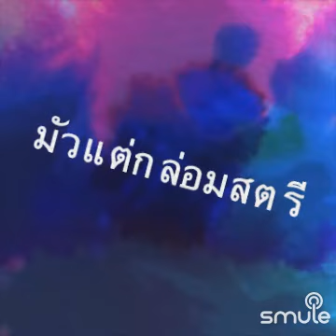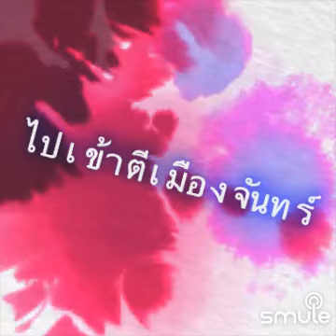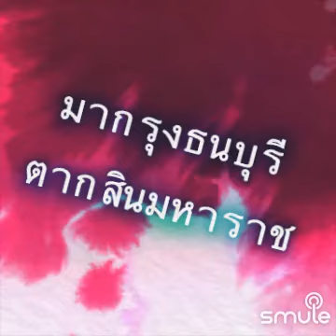เจ้าตาก/ พี่ตามฆ์ทำเสียง ชิปมั้ง ร้องกบ กบ